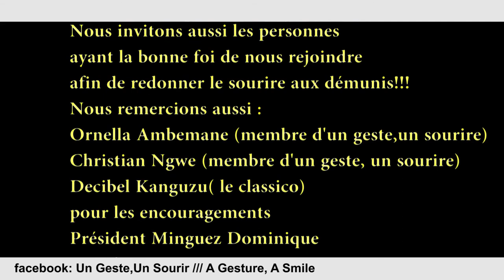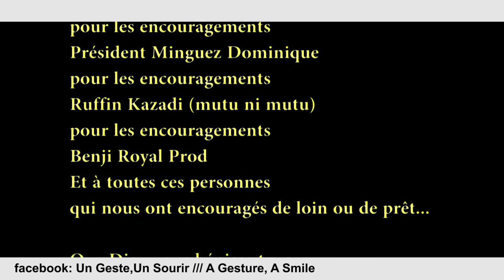L' Association Un Geste, Un sourire a un orphelinat en Inde